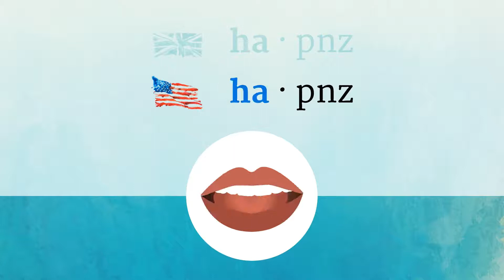HAPPENS pronunciation • How to pronounce HAPPENS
How to say Happens in British English and American English?